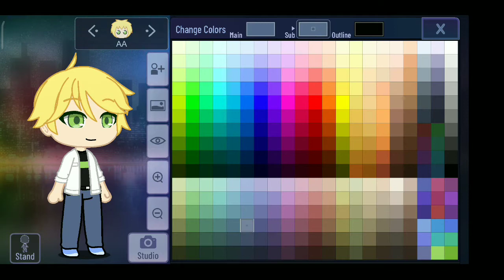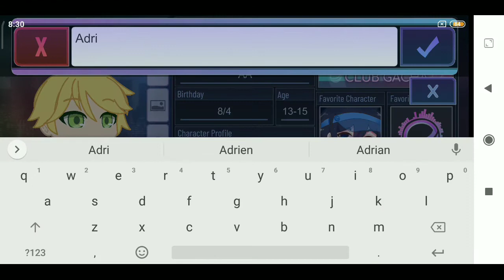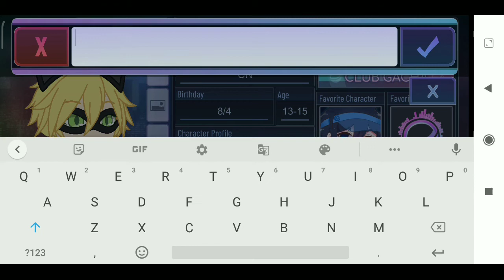Making Adrien Agreste/Chat Noir in Gacha Club | Miraculous: Tales of Ladybug and Cat Noir Character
This is how I made Adrien Agreste and Cat Noir in Gacha Club as similar as possible to the original film. Hope you enjoy 😁